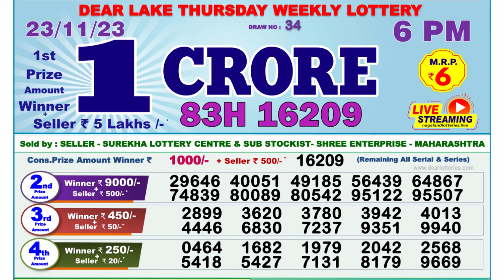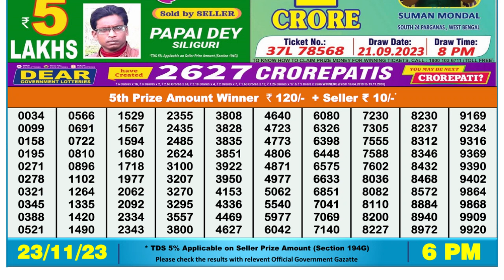Dear Lottery Sambad 6pm today 23.11.23 Nagaland State Lottery Result